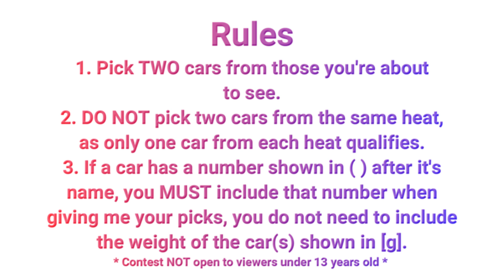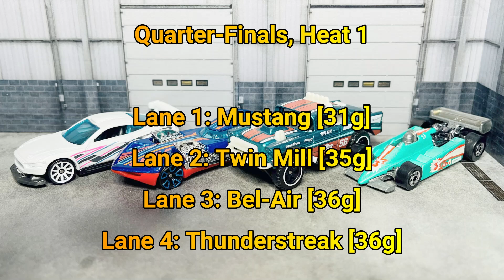58. King of the Garage (15th August 2024) Pick Your Rides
So, for one last time, this season...